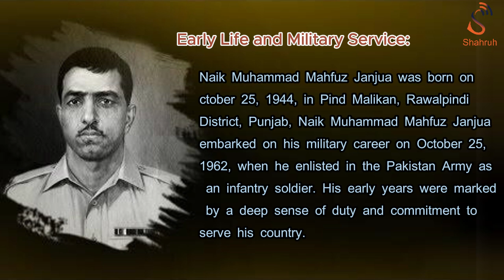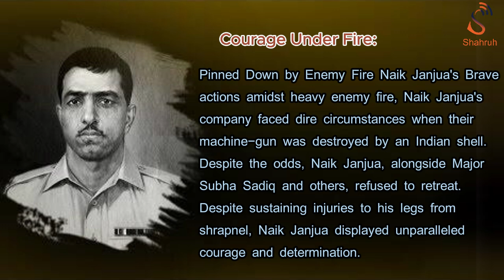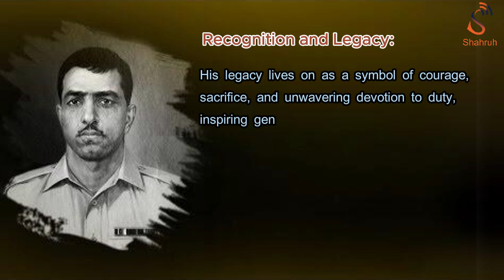Tribute to Naik Muhammad Mahfuz Janjua: A Hero's Journey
Shahruh Media presents a heartfelt tribute video to the life story of Naik Muhammad Mahfuz Janjua, a true hero. Join us as we honor his bravery and sacrifice. Watch now and be inspired.